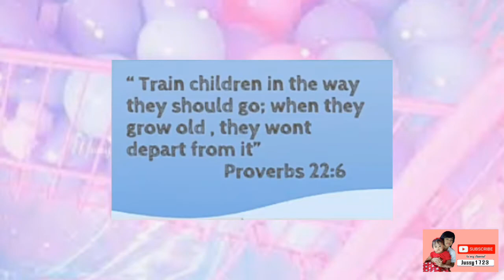Mga Karapatang Aking Tinatamasa😊